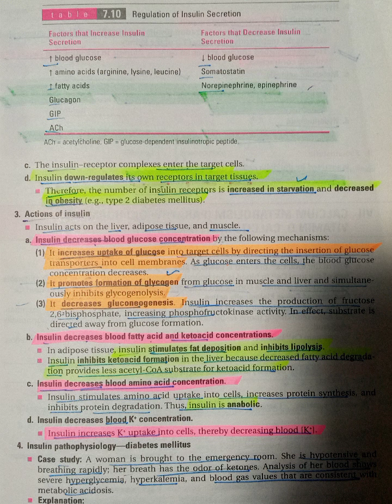actions of insulin page 251|BRS PHYSIOLOGY LECTURES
aoa my dear utube fellows
I'm just trying to help you all to cover fcps syllabus in short time
if you find it helpful kindly share with others
fcps part-1 medicine, fcps part-1 surgery, fcps part-1 pediatrics, fcps part-1 anesthesia, fcps part-1 pathology physiology lectures endocrine physiology